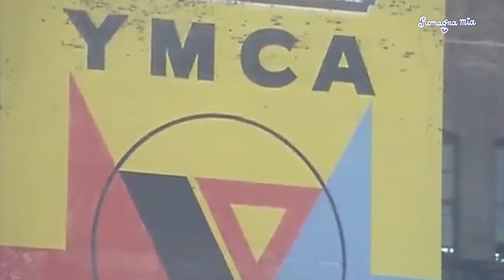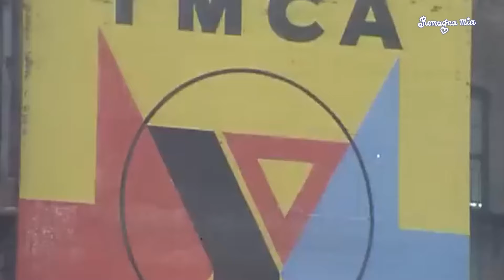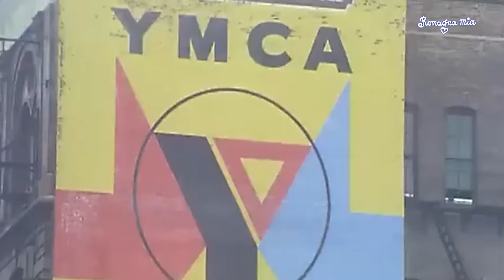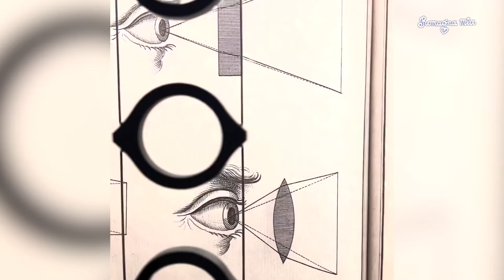"ROMAGNA MIA" PUNTATA DEL 24/02/2024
ROMAGNA MIA
Novità: Carol Style Coach & Interior Relooker e Giorgia La Valigia di Pimpi_travel blogger
L'appuntamento del fine settimana con l'allegria  la Musica il Ballo

Registrato negli studi di Teleromagna Gruppo Pubblisole
Produzione EDIZIONI MUSICALI CASADEI SONORA - OROGEL

La sigla di apertura e chiusura eseguita dagli SLIDE PISTONS

Via della Pace, 28 Savignano sul Rubicone 47039 (FC)